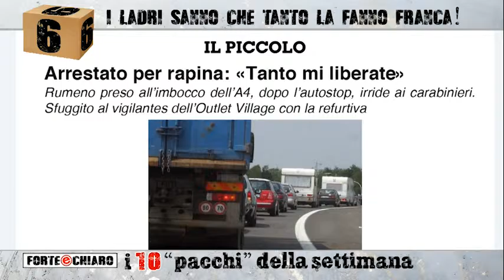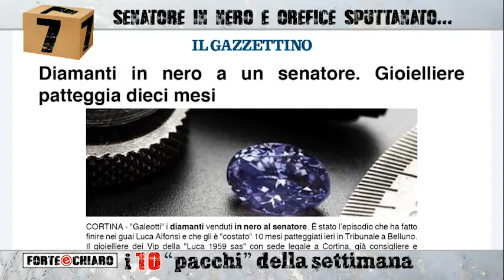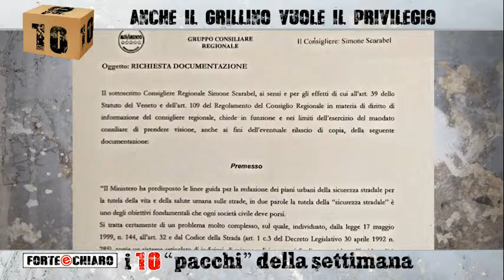Forte & Chiaro - 28.09.2016 - I "pacchi" della settimana - Ancora pacchi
I ladri sanno che la fanno franca così come i senatori che comprano  diamanti i nero. Vi facciamo vedere lo spot di Checco Zalone contro l'atrofia muscolare spinale, la Raggi che balla lontano da Roma ed il capogruppo M5S Scarabel che non vuole pagare la multa.